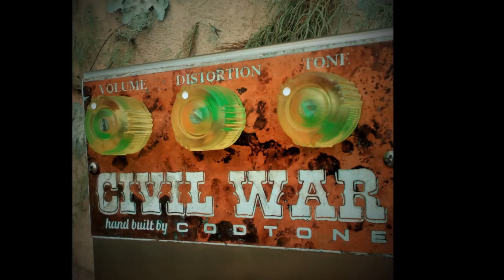Big Muff Shootout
Comparison of a particularly nice sounding Soviet "Civil War" Big Muff with it's custom built codtone sound-alike.